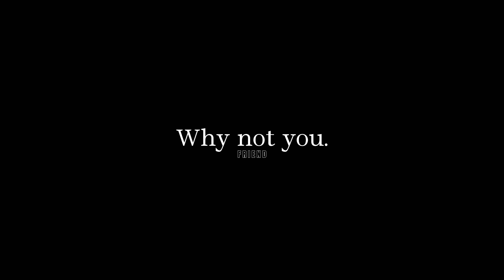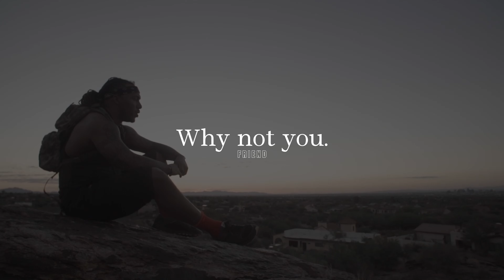Why Not You.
Success isn't reserved for a select few - it's available to anyone willing to embrace the journey. In this inspiring video, we dive into the mindset shift required to transform your dreams into reality.
Because the question isn't "why them?", it's "why not you?".

Speakers:
Jim Rohn
Stan Lee
Trent Shelton
Mel Robbins